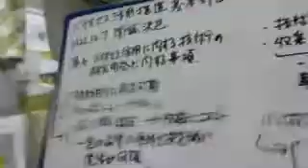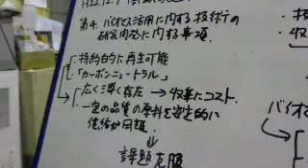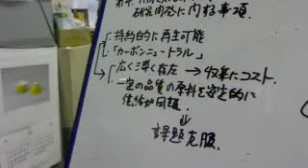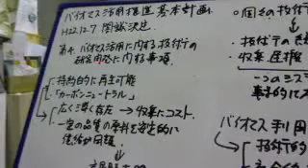313回目。バイオマス基本計画。研究開発。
課題克服のため個々ではなく一つのシステムとして事業的に成立する技術体系が必要。バイオマス利用は技術的、社会的に未成熟。研究開発は不確実性な面もある、産学官問題意識を共有し計画的に解決。社会基盤の整備を進めて行く。